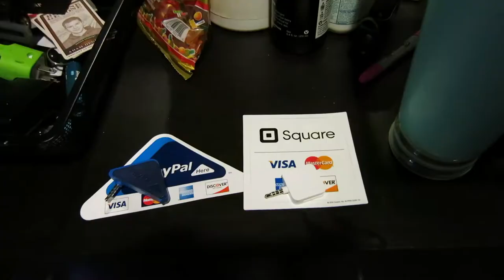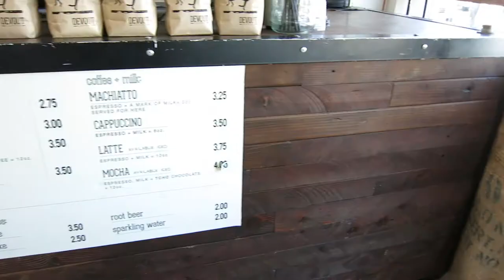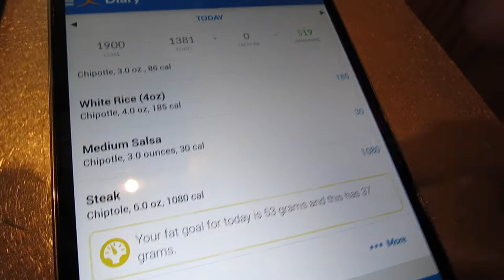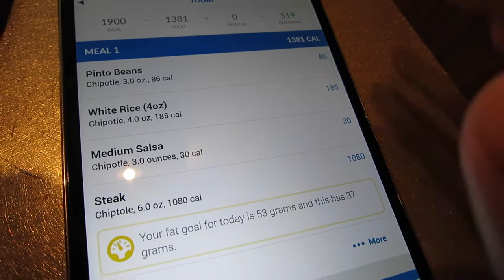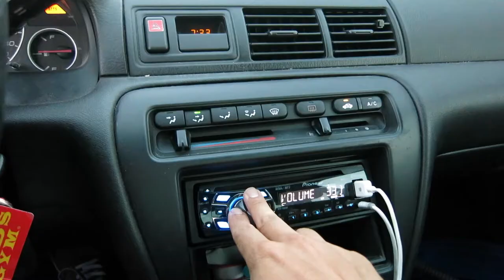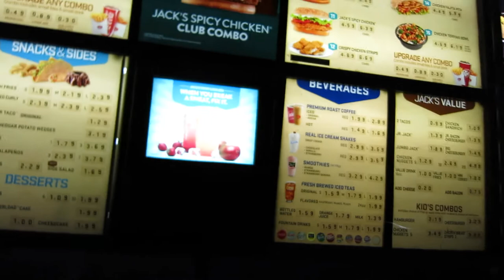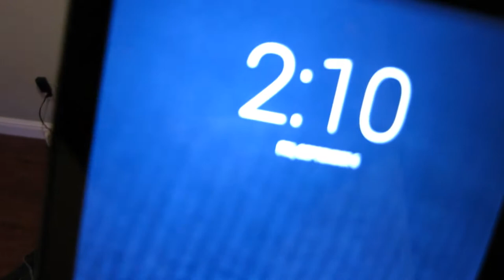Devout Coffee and Deadlifts